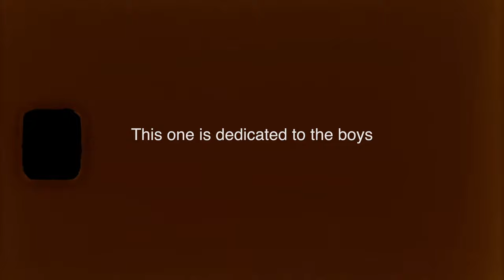Bad Mouth Bikes Harley Stunt Show 9/17/22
Bad Mouth Bikes on Post Rd. in Warwick hosted an insane event on Saturday for Harley fans and riders alike.  Great food, music, and stunts were to be seen all around.  This video follows the riding stunt group "The Only Bandz" made up of some of the coolest dudes you will ever meet.

VIDEO CREDITS

MUSIC
"Ladders" by Mac Miller

RIDERS
Nick George: @nickgeorge_
Eric Roy: @ericroy1319
Tom Serabian: @woody_studs
Ant Bianco: @ant_bianco
Pete Choquette: @petechoquette
John Pagano: @jpagano6
Zach Whited: @shits_illuminated

Kevin Roy